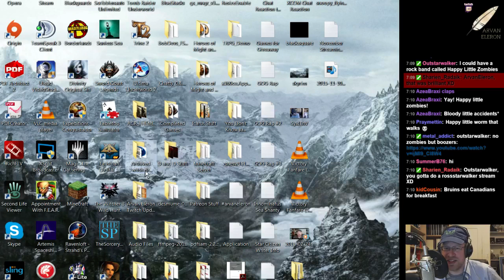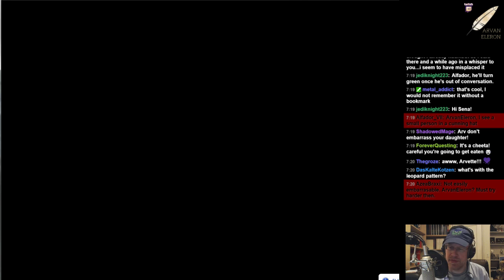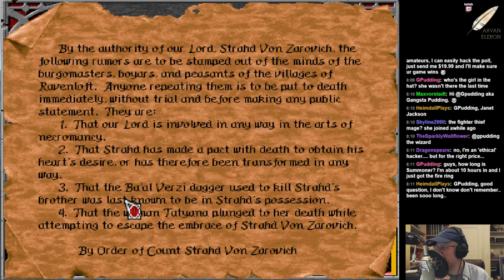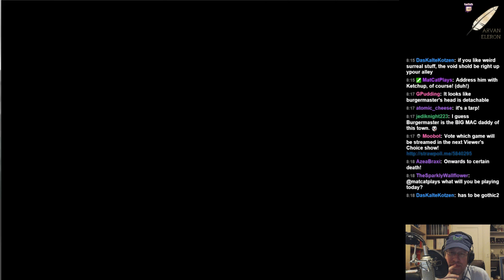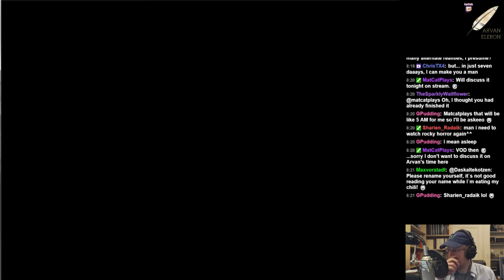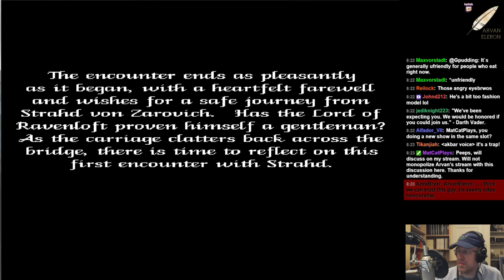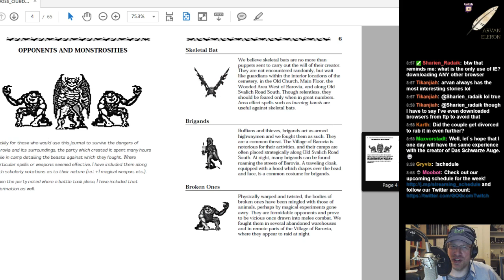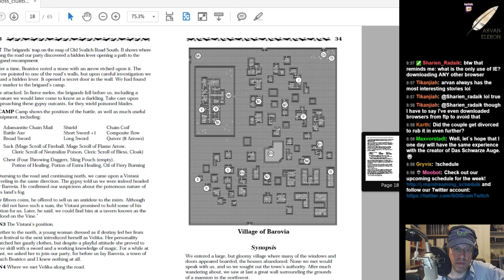Episode 7 of Pen& Pixels--Ravenloft: Strahd's Possession!